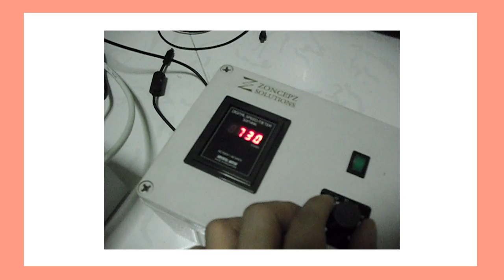Motor Pulse Generator 2011. Custom Made For Experimental Purpose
This was a Motor Pulse Generator that was connected to a water channel then to a tank. There's a dye inlet in the middle of the pipe to provide visible indicator of the water behavior when forces are exerted.

A project made for Nanyang Technological University.

Hello Fellows, Zoncepz is a Singapore-based fabricator that does Engineering, Manufacturing, Fabrication and Construction works. Thanks for being here :)